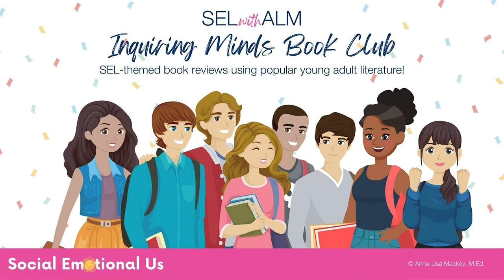SEL with ALM: The Book of Lost Things by John Connolly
The Book of Lost Things by John Connolly's main character David is faced with strong emotions of fear, rage, resentment, love, and loss. The novel also includes SEL themes around family, friends, courage, making decisions, values, perseverance, relationships, and sacrifice. The topics and imagery are definitely for a more mature young reader. However, it's a wonderful tale — exciting and full of adventure and I enjoyed it immensely!